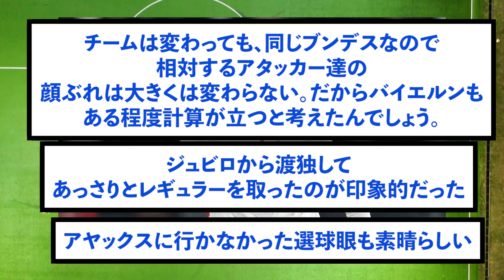【悲報】プレミアリーグトッテナムさん、絶望がものすごいことに